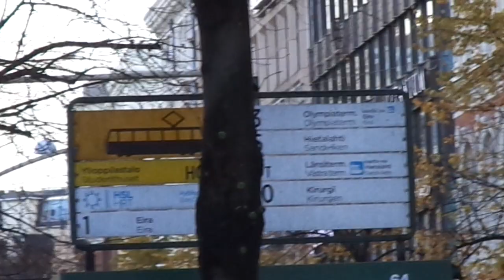Tram "469 on 6T" of Helsinki 9-**: Škoda ForCity Smart Artic MLNRV3 #469 on 6T (19.10.19)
Public transport of Finland. Trams of Helsinki season 9 episode **:
Tram: Škoda ForCity Smart Artic MLNRV3 #469
Line: 6T
Place: Kaivokatu, Mannerheimintie from Rautatieasema to  Ylioppilastalo
Date: October 19th, 2019 on 15:46
Author of video: Andrei Planson